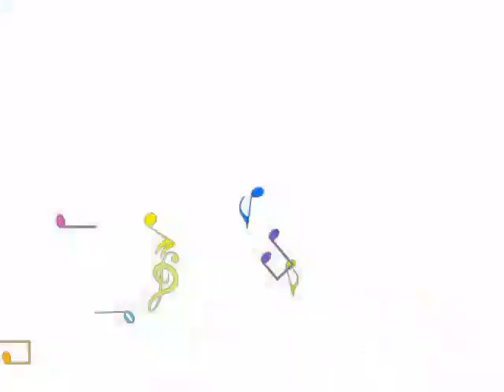강화도 고려산 진달래 축제 - 2015년04월25일